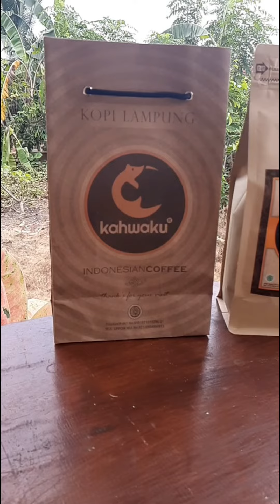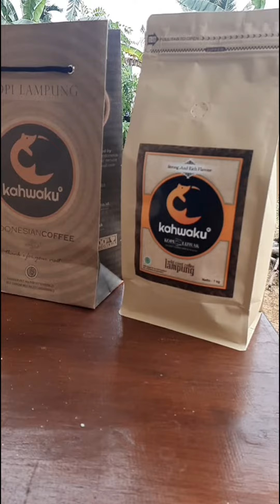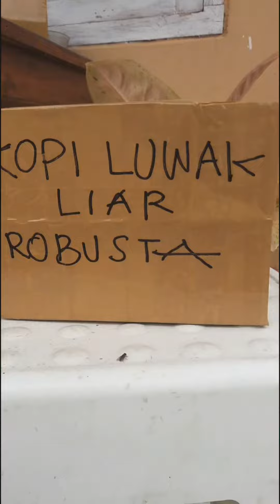Kopi Luwak Liar KAHWAKU Robusta Lampung